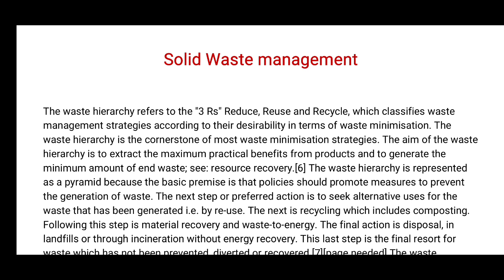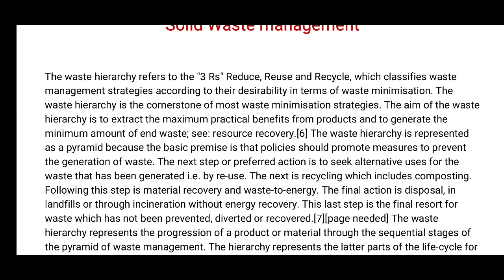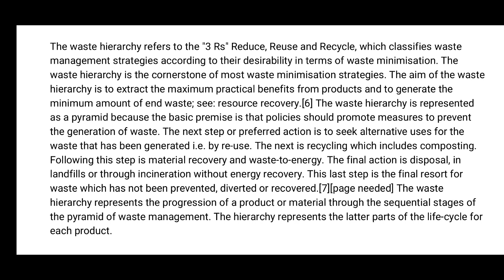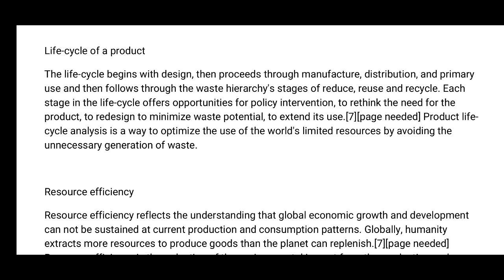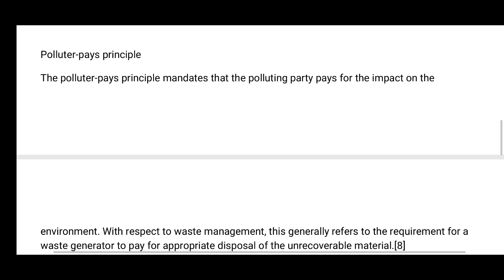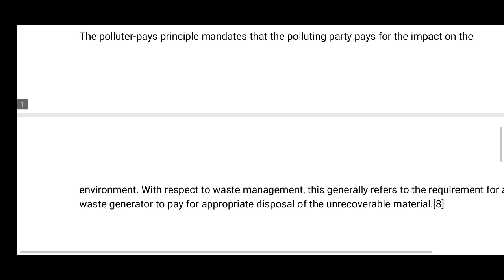Solid waste management | Waste Minimization Methods | Ward sanitation and environmental Secretary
In this video class, u will learn about few important topics in Solid waste management. Few of them are, Reduce, Reuse, Recycle useful Ward sanitation and environmental Secretary jobs  and other science related and sanitary related jobs.